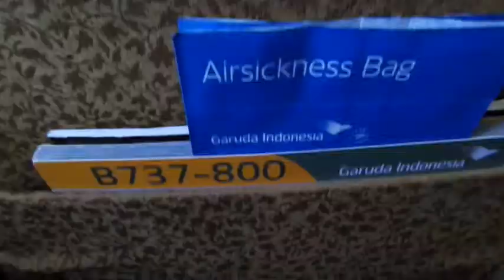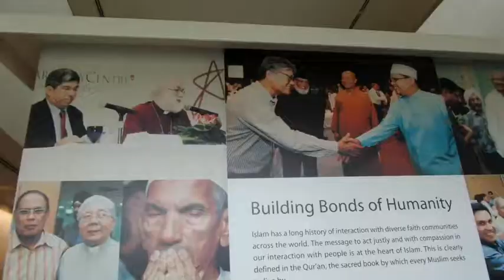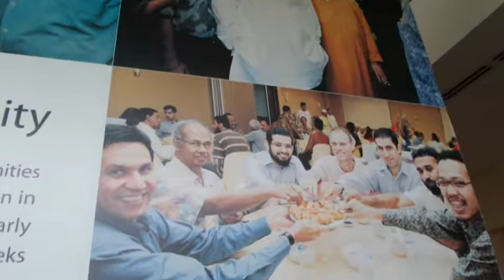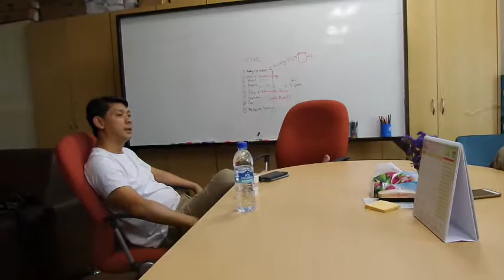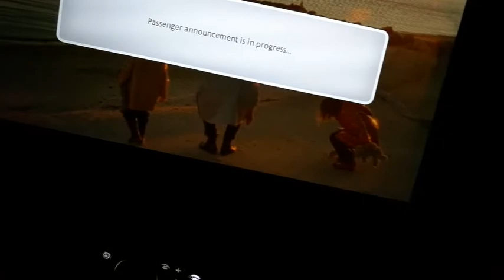THE BRIDGE DIALOGUE III, SINGAPORE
JIHAD SELFIE documentary screening and dialogue on self-radicalisation and religious extremism
At the launch, over 120 religious, community and youth leaders viewed a documentary titled “Jihad Selfie”, by Mr Noor Huda, a PhD candidate from Monash University, Australia. Drawing on his research about terrorist networks in Indonesia, the film investigates the reasons behind the self-radicalisation of teenagers in Indonesia. It was followed by a dialogue with the film-maker on the complex issue of radicalisation of youth, and how religion is hijacked by extremists. The dialogue ended with the audience affirming that all in the community had to stand firm against extremist ideologies and actions. This launch event was organised with support from members of the National Steering Committee on Racial and Religious Harmony and the Inter Racial and Religious Confidence Circles (IRCCs)